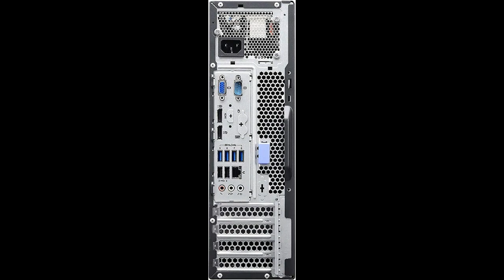Top 10 Bestsellers in Tower PCs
1. (Renewed) Lenovo ThinkCentre M92p Desktop (Core I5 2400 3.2 Ghz, 8 GB RAM, 500 GB HDD, Win 10 Pro, MS Office/ Intel Q67 Chipset/ Intel HD Graphics/DVD R/W, USB, Ethernet,VGA), Black
2.  Lenovo Ideacentre 510S 2019 Desktop (9th Gen Intel Core i3 9100/4GB/1TB/Windows 10/Integrated Graphics), Warm Silver (90LX0089IN)
3.  (Renewed) Dell Optiplex High Performance Desktop Intel Core i5 650/ 4 GB/ 250 GB HDD/Licensed Win 10 Pro/MS Office/USB/LAN/PCI/PCI Express/Display Port/VGA/Audio In/Out
4.  (Renewed) Lenovo ThinkCenter M93P Desktop (Intel Core i5 (4th Gen) 3.2 GHz, 8 GB RAM/ 500 GB HDD/ Windows 10, MS Office/USB, Ethernet,VGA), Black
5.  (Renewed) Lenovo ThinkCentre M71E Desktop (Core I3 3.3 Ghz, 8 GB RAM/ 500 GB HDD/ Win 10 Pro, MS Office/ Intel H61 Express/ USB, Ethernet,VGA,Display Port,Audio, Black

6. Lenovo IdeaCentre 3i Desktop (10th Gen Intel Core i3-10100/4GB/1TB HDD/Windows 10/Integrated Intel UHD Graphics), Mineral Grey (90NB0091IN)

7.  (Renewed) Dell Optiplex 7010 Business Grade Core I5 Quad Core 3.2 Ghz/ 8 GB/ 500 GB HDD/USB 3.0/2.0/LAN/VGA/DVDR/W/Win 10 Pro

8.  Lenovo Legion T530 Gaming Desktop (9th Gen Intel Core i7/8GB/1TB SSD/Windows 10/NVIDIA RTX 2070 8GB GDDR6 Graphics), Raven Black (90L300NYIN)

9.  Kanget Assemble Desktop PC CPU with 320 GB HDD | 4 GB DDR3 RAM | Core 2 Duo 3.0 GHz | G-41 Motherboard | WiFi (with Keyboard and Mouse)

10. iball-intel i5 Assembled Computer (Core i5 650, 8 GB RAM, 1TB HDD, WiFi) High Performance for Gaming & Online Classes